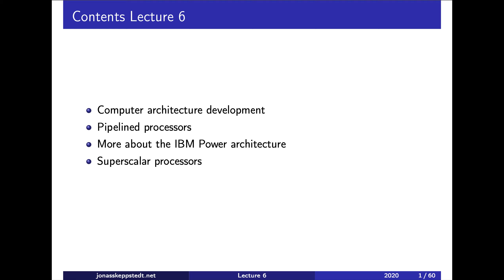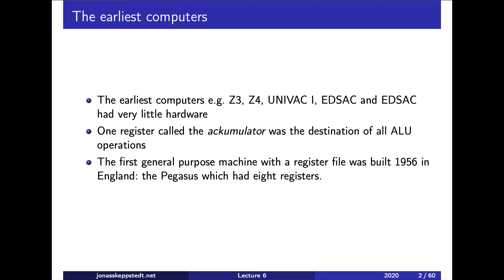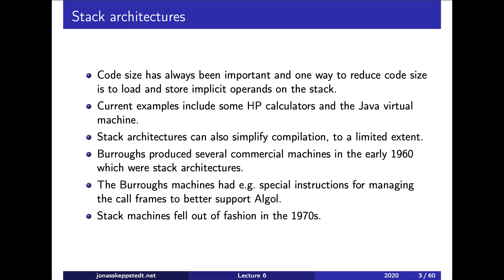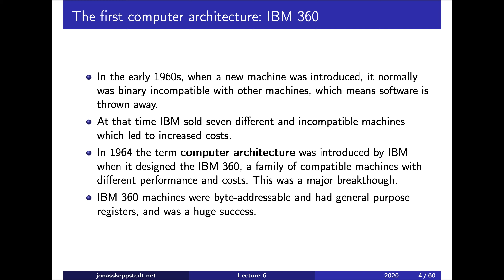F06 / 1: Computer architectures (I will not ask about this in the oral exam)